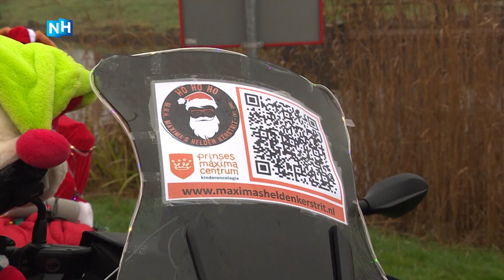Eric rijdt motortocht met kerstmannen voor zijn overleden zoon Cas (14)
Tientallen motorrijders, verkleed als kerstman of kerstvrouw, reden vandaag door de provincie. Met de 'Santa Claus is coming to town' toertocht willen de rijders aandacht vragen voor het Prinses Maxima Centrum dat kinderen met kanker behandeld.